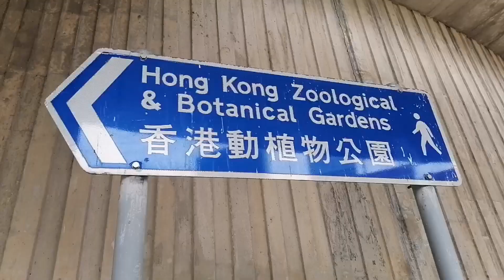Hong Kong Botanical Gardens